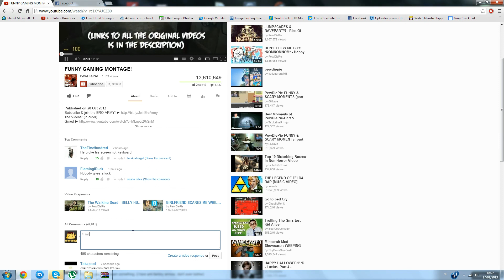PewDiePie hitting 4.000.000 subs in 2013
Just an old video I had laying around. At the time I had no idea he would become as big as he currently is